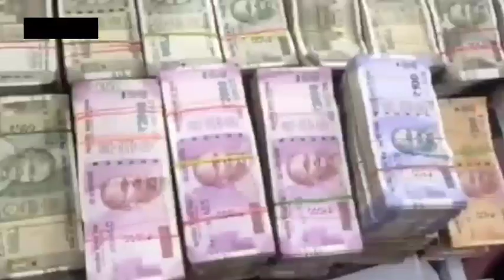OMG- कार का बोनट खोला तो उड़ने लगे पांच-पांच सौ के अधजले नोट, बोनट ने उगले पौने दो करोड़